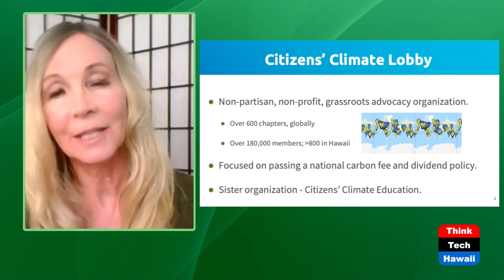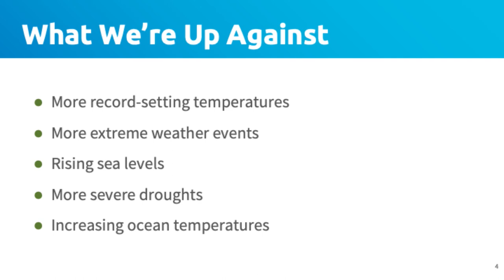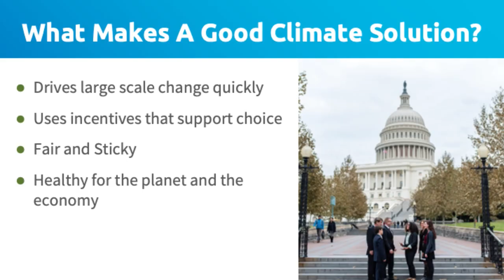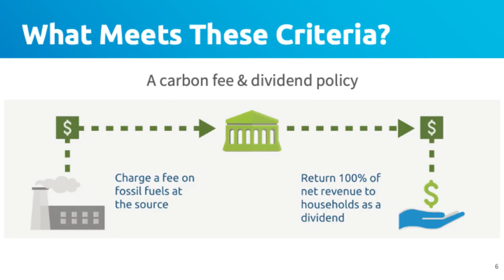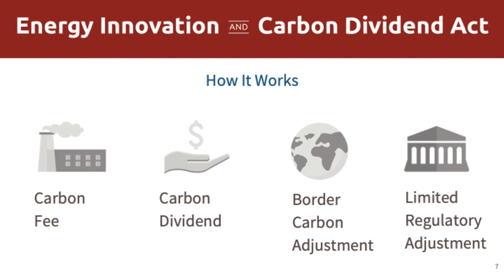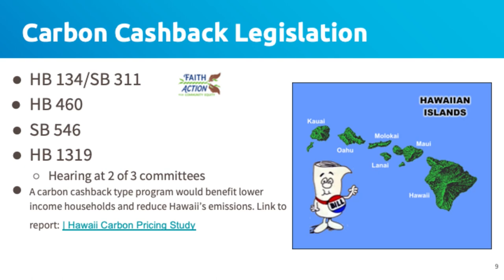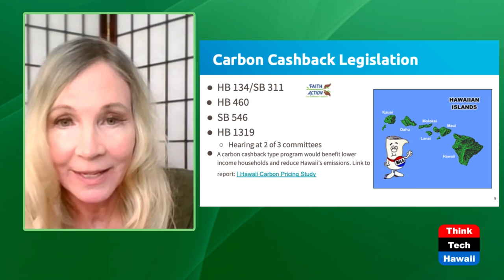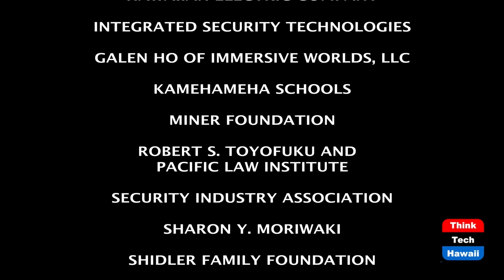Carbon Fee + $$ = Powerful Climate Solution (Hawaii: State Of Clean Energy)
'Get paid to reduce your emissions'.  The host for this episode is Mitch Ewan.  The guests for this episode are Paul Bernstein and Susan Gorman-Chang.

Why CFD?
Our house is on fire. To put out this fire, we need to reduce emissions quickly, effectively, and fairly.

What is CFD?
Carbon Fee and Dividend can be likened to a 3-legged stool - 1) Fee placed on fossil fuels, 2) dividend returned equally to households, and 3) a border adjustment to protect US competitiveness.

What is being done locally?
There is increasing attention to CFD locally. During this legislative session, we had 4 CFD bills introduced and while they did not progress through all committees, they have increased the awareness of our legislators about the potential that pricing has on the mitigation of emissions. Last legislative session, there was just one CFD bill.

How you can make a difference?

Join CCL. They are a community of over 180,000 dedicated volunteers that are working to enable effective and durable national legislation. They are also involved in educating the public about the climate crisis and the actions that can be taken to mitigate it.